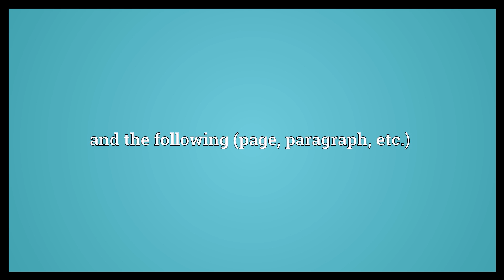F. Meaning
Video shows what f. means. and the following (page, paragraph, etc.).  F. Meaning. How to pronounce, definition audio dictionary. How to say f.. Powered by MaryTTS, Wiktionary